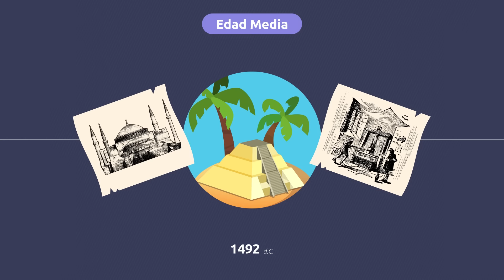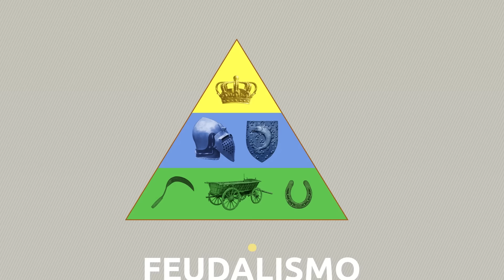La Edad Media para niños - 5 cosas que deberías saber - Historia para niños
Vídeo educativo para niños con el que aprenderán 5 cosas que deberían saber sobre la Edad Media: cuánto duró, como era la sociedad feudal, qué es el feudalismo, las etapas de la Edad Media (Alta Edad Media y Baja Edad Media), cómo se defendían de sus enemigos y cómo se organizaban los mercados. ¿Sabías que la Edad Media duró más de 1.000 años? ¡Descubre cómo eran los castillos, qué hacían los caballeros y un montón de curiosidades más!

Este vídeo educativo pertenece a una colección de 5 cosas que deberías saber sobre Historia. Excelente recurso para Educación Primaria.

¡Descárgala ya!